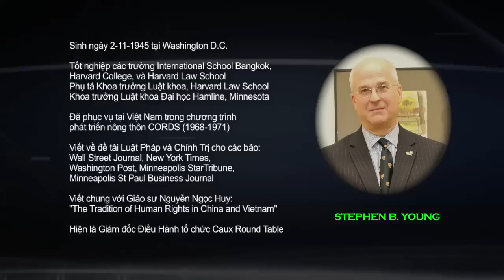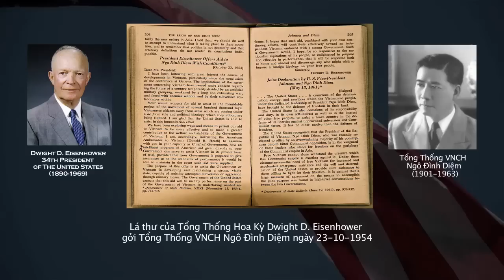VFC - Phỏng vấn Stephen Young